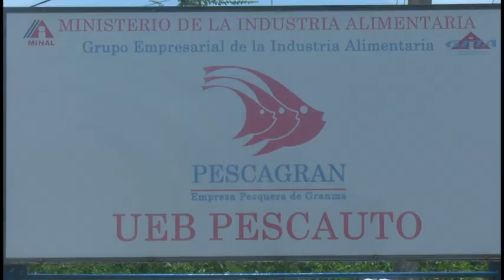Pescauto es la mejor Unidad empresarial pesquera de Granma.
La Unidad Empresarial de Base Pescauto ostenta la condición de colectivo integral desde el año 2016  avalado por la industria alimentaria en Granma. Se dedica al  cultivo, procesamiento y comercialización de especies de agua dulce con adecuado peso comercial y cumplimiento de las normas de calidad.